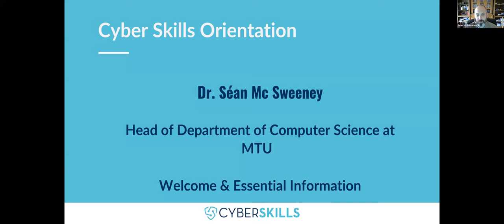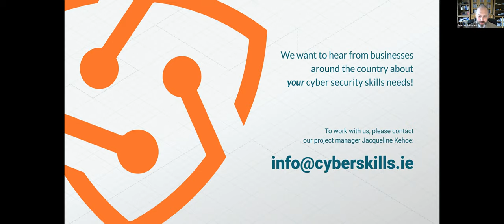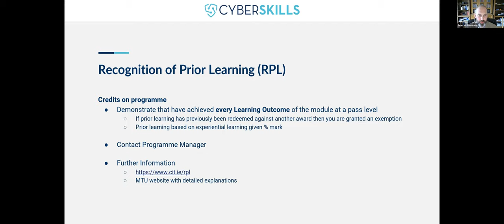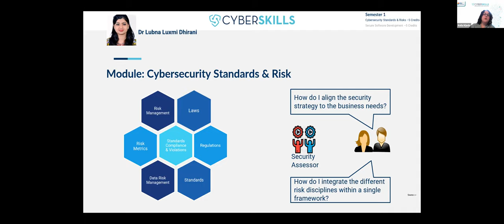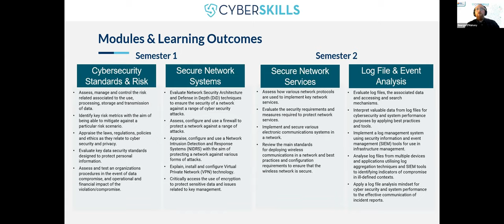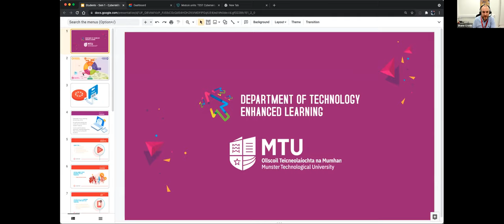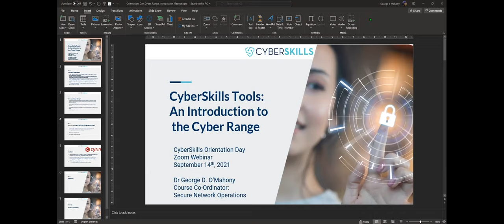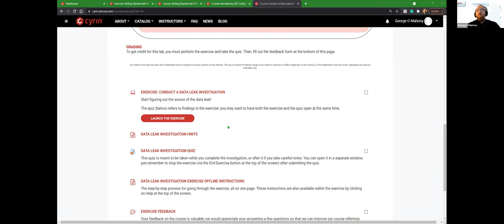Cyber Skills Orientation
The Orientation Session, including important information and support for using Canvas.